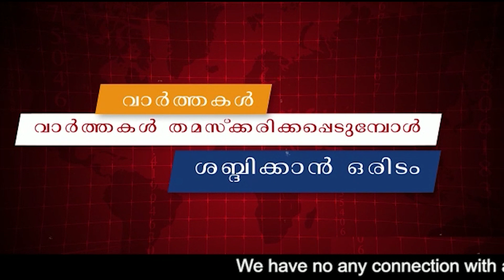അയൺ ടോം : ഓരോ എതിർ റോക്കറ്റിനെയും നശിപ്പിക്കാൻ 33 ലക്ഷം രൂപ ചിലവ്